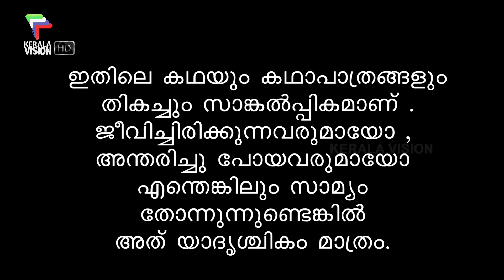ONAM BUMBER |I EPISDOE 3